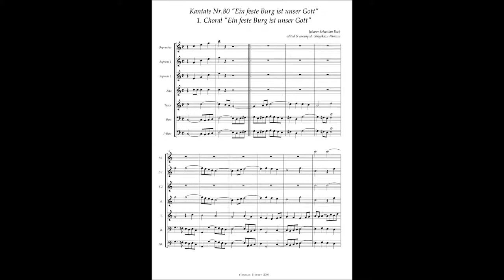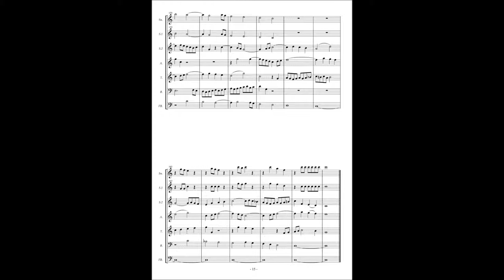Johann Sebastian Bach, Cantata No 80 / 1 Choral "Ein'feste Burg ist unser Gott"(version 1)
Johann Sebastian Bach, Cantata No.80 "Ein'feste Burg ist unser Gott" BWV 80